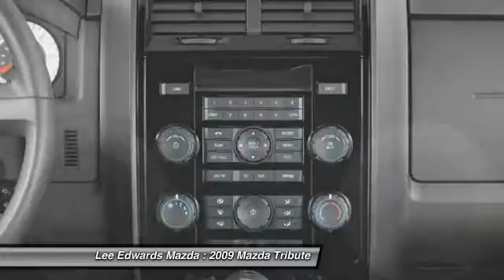2009 Mazda Tribute Monroe Louisiana M06356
2009 Mazda Tribute Sport

You'll love this 2009 Mazda Tribute. This is a car you'll want to take home. With 118613 miles, it features Automatic transmission and an exterior color of Redfire Metallic. Call and get in touch with Lee Edwards Mazda directly, and be the first to open the car door today!